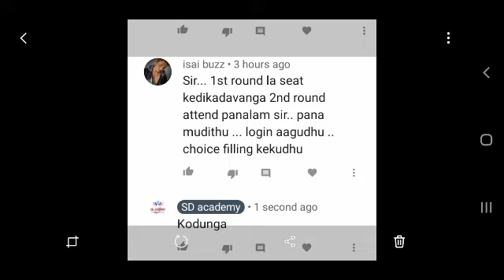Round 1ல் சீட் கிடைக்காதவங்களுக்கு ஒரு மகிழ்ச்சியான செய்தி /SD academy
Paramedical Counselling 2021/New updates/
Happy News For Round 1&2 Paramedical Counselling Students
Paramedical Counselling 2021 Important Information /SDacademy
Paramedical Counselling Round 1ல் எல்லோருக்கும் seat கிடைக்குமா? Govt colleges யாருக்கு கிடைக்கும்?
Paramedical Counselling 2021/Round 1 எப்படி நடக்கும்?/SD academy
paramedical counselling mein kaun kaun se document lagta hai,